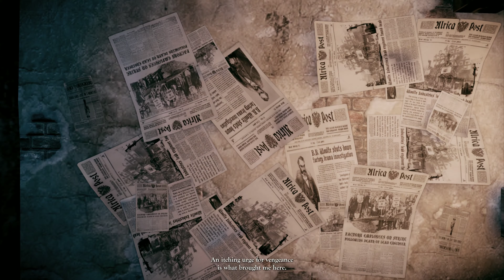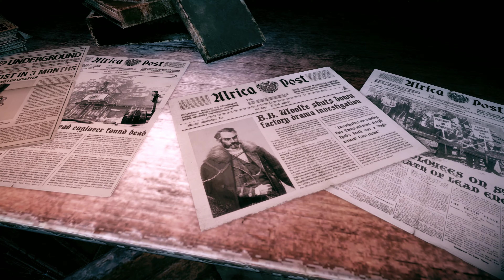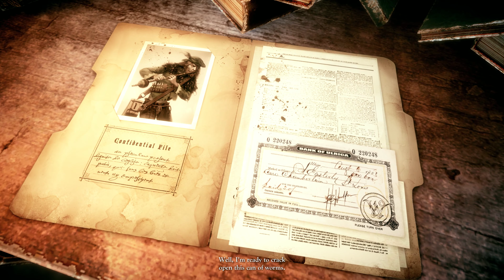Woolfe: The Red Hood Diaries